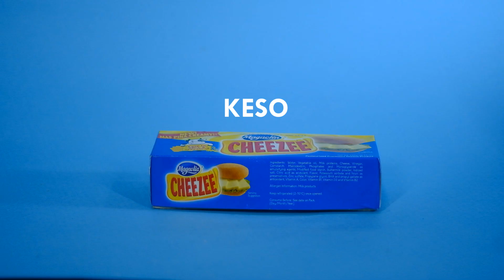Guess what's inside a Filipino's Refrigerator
Checking what's inside the ref may be one of our daily routine at home and what's interesting about it is that others may not seem to recognize the uniqueness of what's inside a Filipino's Refrigerator. For sure, many of you can relate and don't wanna miss this! And as for some who may seemed surprised, Count this in as one of the interesting facts Only in the Philippines!